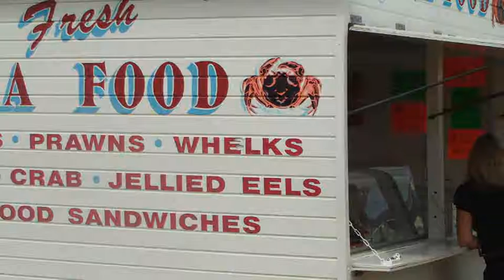Ingrid and Billie Mae on Weston-super-Mare beach